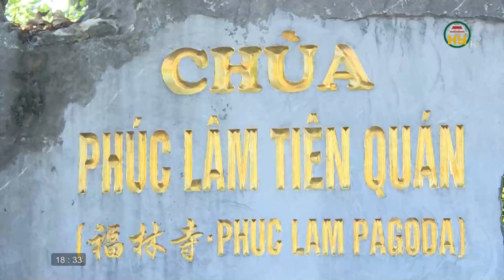"Sáng chế" máy rửa xe thành máy phun khử khuẩn